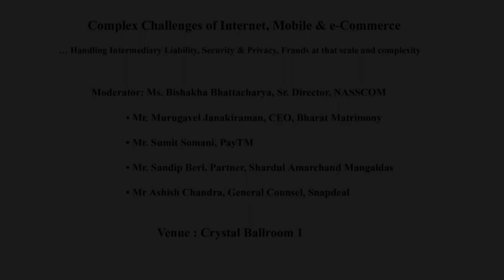Complex Challenges of Internet, Mobile & e-Commerce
… Handling Intermediary Liability, Security & Privacy, Frauds at that scale and complexity

Moderator: Ms. Bishakha Bhattacharya, Sr. Director, NASSCOM
Mr. Sandip Beri, Partner, Shardul Amarchand Mangaldas
Mr Ashish Chandra, General Counsel, Snapdeal
Mr. Sumit Somani, Sr. Manager, PayTM
Mr. Neelakantan Natarajan, Legal Head, Bharat Matrimony